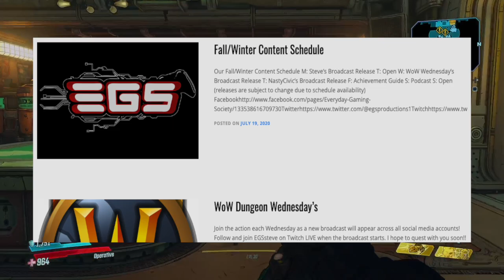Borderlands 3 - PART 22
Exploring, looting, collecting, and completing missions.